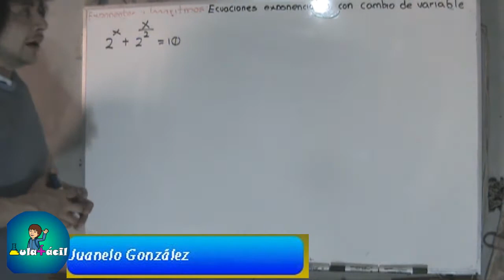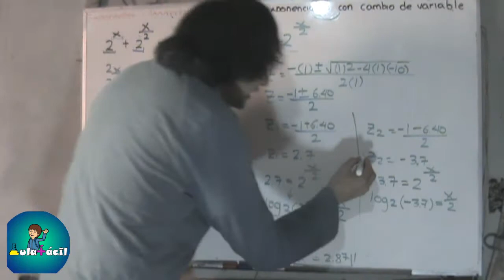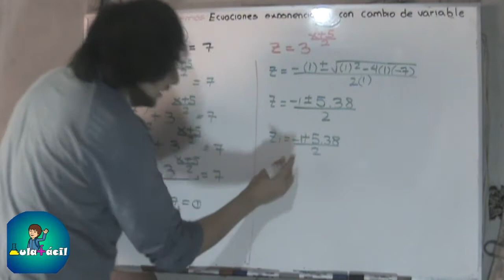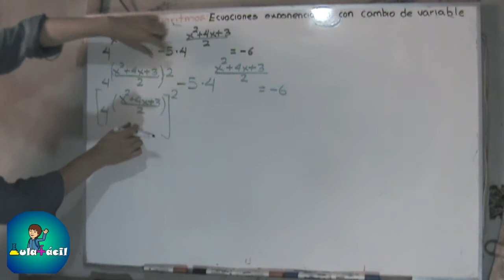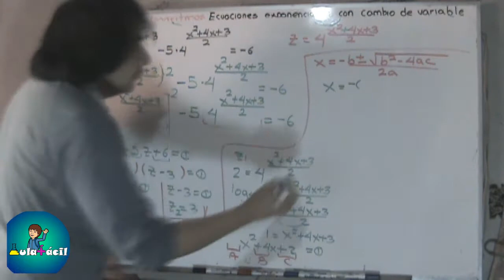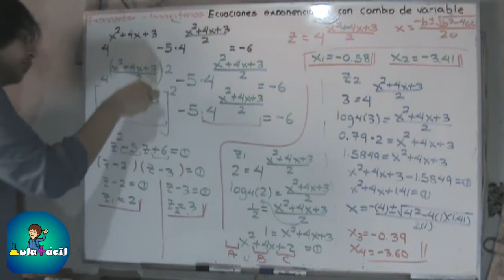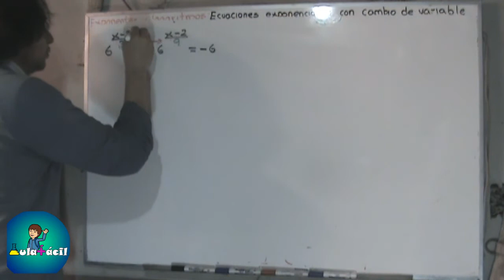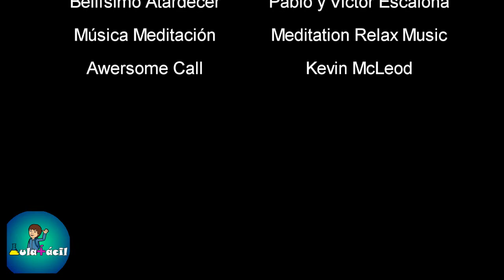220 Ecuaciones exponenciales con cambio de variable 5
Con este video concluimos las ecuaciones con cambio variable. En el siguiente tutorial veremos cómo podemos trabajar con exponentes fraccionarios distintos, que se pueden convertir en exponentes cuadráticos y, por consiguiente, resolver mediante el método de cambio de variable